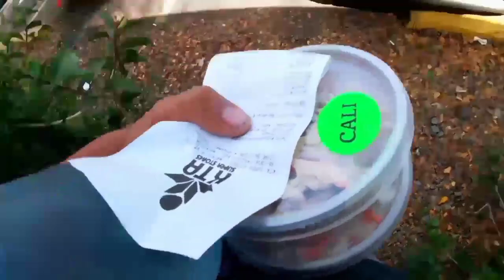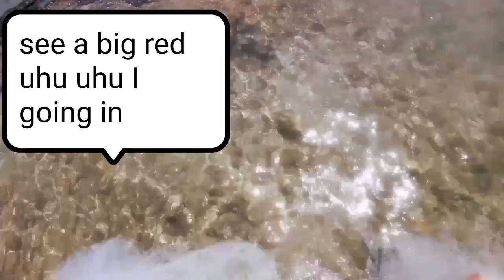Kona Throw net fishing hawaii.fishing mission/ Training Day2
fishing big island fishing
Throw net fishing. Is great video
Hawaiian style fishing  old style fishing

My channel about learning and adventure and much more .fishing,hunting camping,kayaking
And everything crazy you never know what you see on this channel but all will be exciting

Fishing, shorline fishing, throw net fishing, cast net,cramping , survival camping,big island fishing,

My gopro I use
Gopro 7 white

Look me up on Facebook we go fishing  love to meet new people.

MUSIC copy and past
Nocopyright  sound
Nocopyright vlog
No copyright